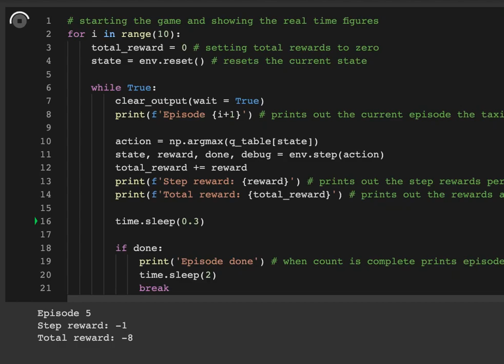Open AI GYM Taxi